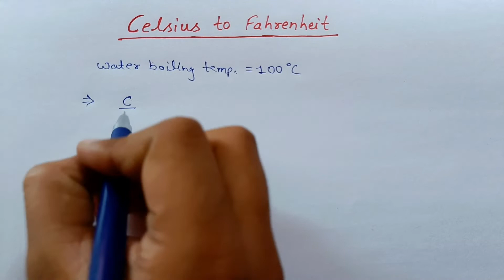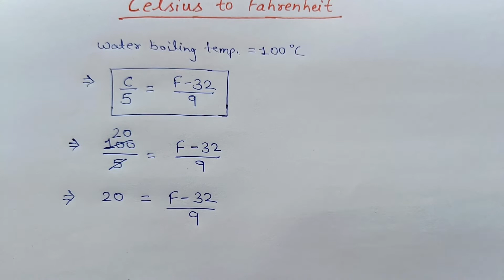How to convert Celsius to Fahrenheit | सेल्सियस से फ़ारेनहाइट मे बदलना सीखे | temperature conversion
Hii friends,
We're welcome you, hope you all doing well and learn new things to build up your career. Here we are coming with the new video lecture, "How to convert Celsius to Fahrenheit | सेल्सियस से फ़ारेनहाइट मे बदलना सीखे | temperature conversion". This video makes things easy to understand and help to enhance their knowledge and boost the concepts of basics.
इस तरह की और भी video देखने के लिये आप हमारे you tube channel, "aadi classes" को subscribe कर सकते है, और बेहतर topics और content के लिये comment section में हमे सुझाव दे सकते है।।

1.celcius to farenheit
2. celcius to farenheit conversion
3. temperature conversion
4. temperature converter
5. farenheit to celcius
6. सेल्सियस से फ़ारेनहाइट मे बदलना सीखे
7. सेल्सियस से फ़ारेनहाइट
8. Celcius to Farenheit conversion formula
9. How to convert Celcius to Farenheit
10. How to convert farenheit to celcius
11. Celcius se Farenheit me kaise badle